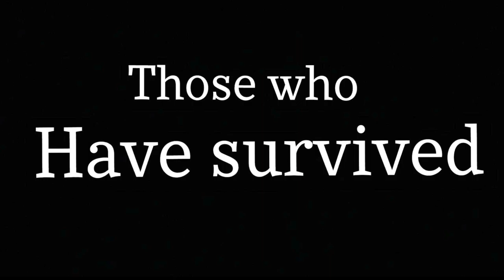A Quiet Place by Lily Hegland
By Lily Hegland